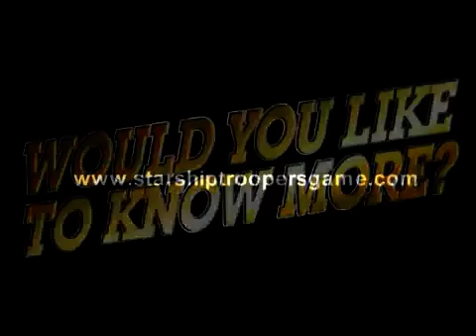Starship Troopers (2005)